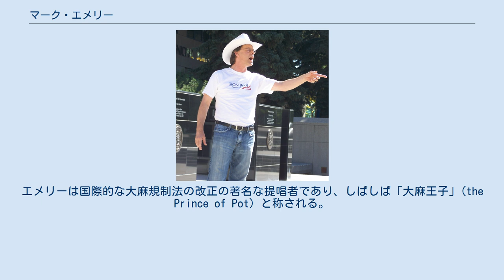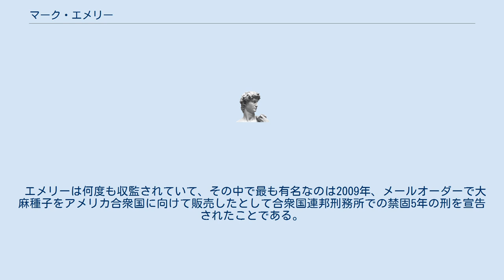マーク・エメリー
カンナビス・アクティヴィスト
マーク・エメリーはカナダ人の大麻合法活動家、起業家、政治家である。
エメリーは国際的な大麻規制法の改正の著名な提唱者であり、しばしば「大麻王子」(the Prince of Pot) と称される。
彼は 新民主党、Freedom Party of Canada, the Unparty, Marijuana Party of Canada, カナダ保守党、British Columbia Marijuana Party, Green Party of British Columbia で活動してきた。
 また政治的リバタリアンとして、彼はSunday shopping 法、猥褻法、スポーツイベントの政治的推奨、カナダにおける検閲、いくつかの税金徴収に反対している。
 エメリーは何度も収監されていて、その中で最も有名なのは2009年、メールオーダーで大麻種子をアメリカ合衆国に向けて販売したとして合衆国連邦刑務所での禁固5年の刑を宣告されたことである。
2017年3月8日、彼とその妻ジョディ・エメリーはトロント・ピアソン国際空港で逮捕され、スケジュール IIの不正取引、所持、起訴犯罪の企図を含む多くの罪に問われた。
 彼は妻とバンクーバーに住んでいる。